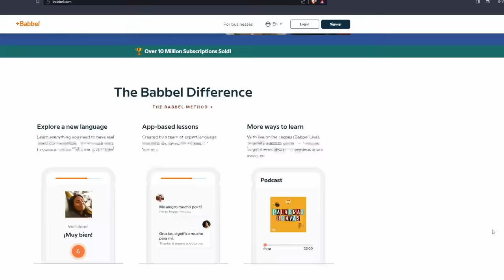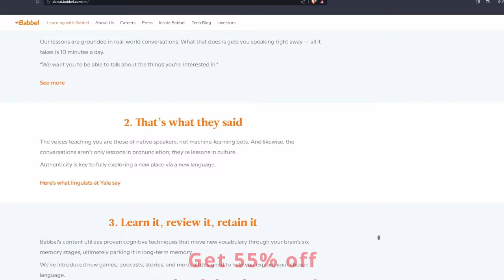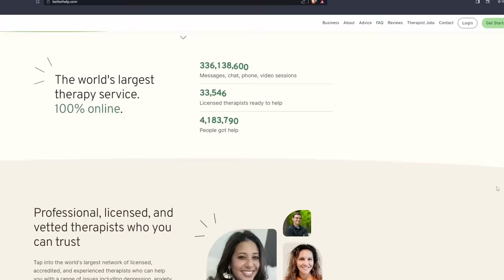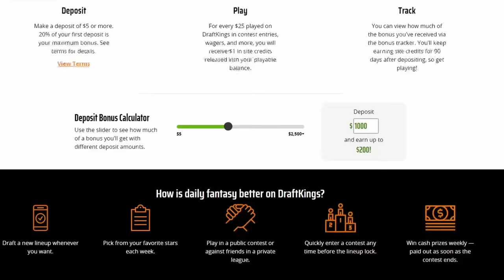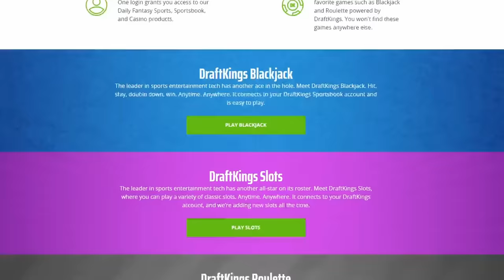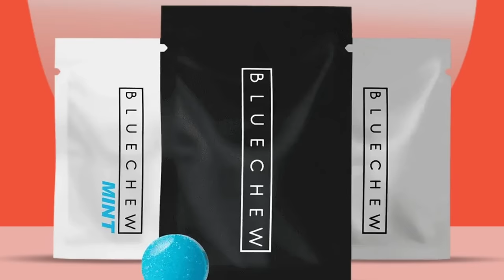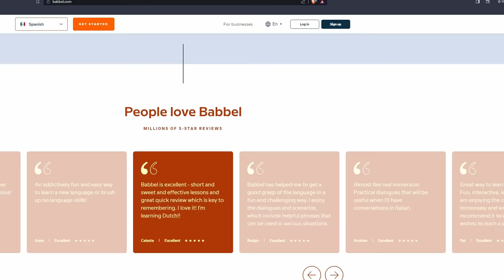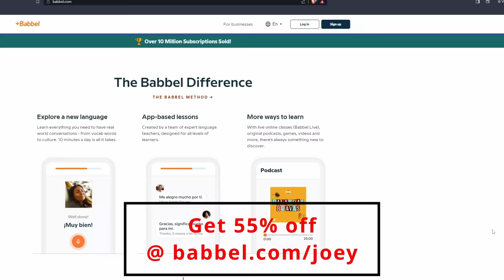Episode #004 - Old School Laughs & Untold Stories | The Check In with Joey Diaz and Lee Syatt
This week, on The Check In Joey Diaz and Lee Syatt bring the podcast back to its roots. We laugh, Joey tells us about a new way he has to mess with people, tells us a story he has never told before and much more. Thank you for Checking in with us.

New customers can bet $5 and get $200 instantly in bonus bets on DraftKings Sportsbook.